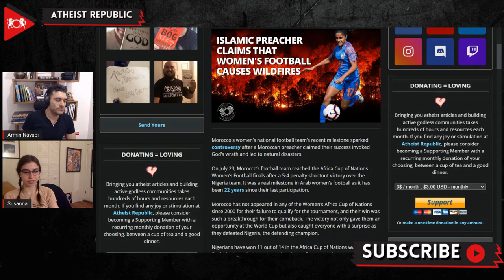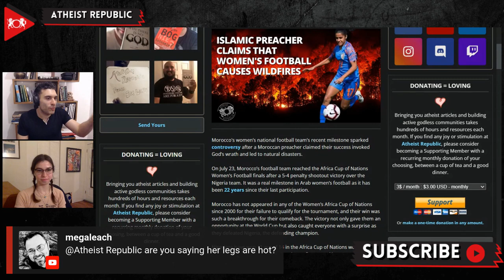Islamic Preacher Claims That Women's Football Causes Wildfires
On July 23rd, Morocco's female football team reached the Africa Cup of Nations Women's Football finals after a 5-4 penalty shootout victory against Nigeria. This milestone sparked controversy after a Moroccan preacher, Hamza Elkhaldi, claimed their success invoked God's wrath and led to natural disasters and economic calamity. Recently, Morocco suffered devastating damages due to wildfires.  He claimed their wins invoked God's wrath because women's football matches are "undoubtedly forbidden" because their sports attire is "impermissible" for Muslim women. The preacher pointed out that watching and broadcasting women's football matches, as well as Morocco's hosting of the tournament, was a huge sin and was subject to undesirable consequences. He remarked on Facebook that "everyone who watches women's matches is without a doubt a sinner" and that they should repent to Allah for the great scandal.

Source:
Location: Morocco